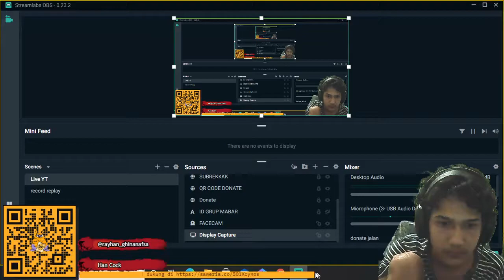SYNERGY HOKI !!! MAGIC CHESS